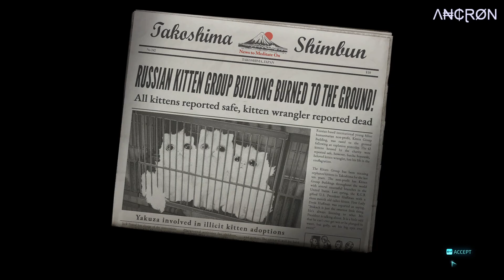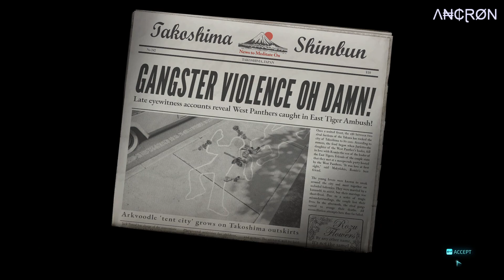Destroy All Humans! 2: Reprobed - Playthrough - Episode 18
My gameplay of the game, Destroy All Humans! 2: Reprobed.

Additional info:

Game Title: Destroy All Humans! 2: Reprobed
Language: English
Gameplay: Story
Commentary: None

Recording Software: OBS
Recording Quality: 10 GB / Per Episode
Gameplay Resolution: 1920 x 1080 / 60fps
Recorded Resolution: 1920 x 1080 / 60fps
In Game Settings: Maxed

Λ₦₵ⱤØN